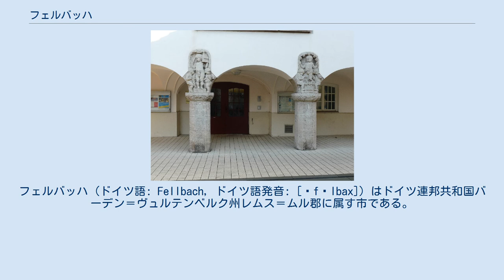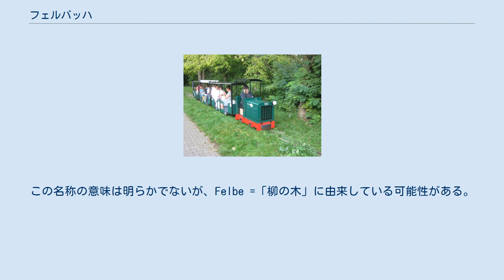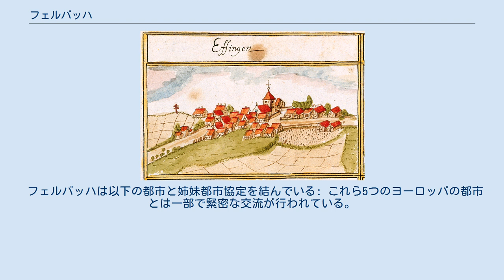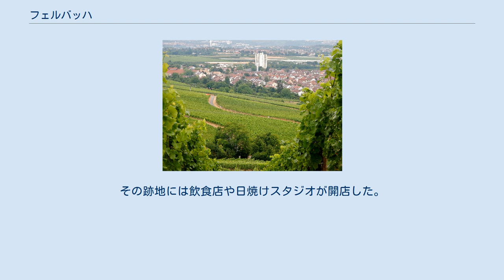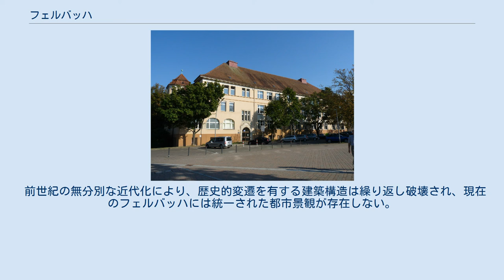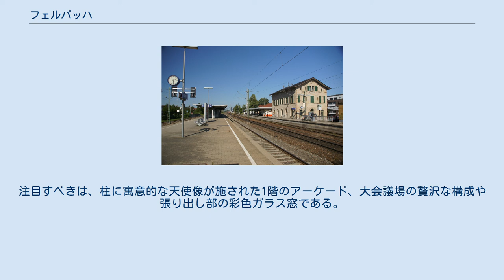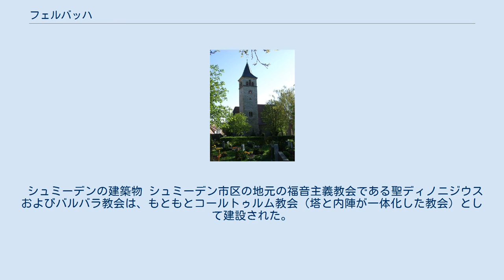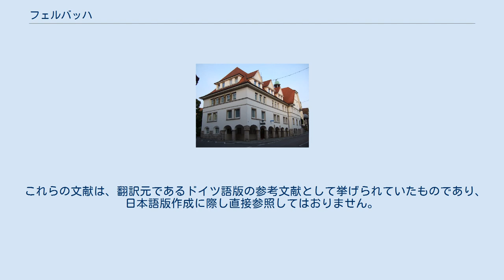フェルバッハ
フェルバッハ (ドイツ語: Fellbach, ドイツ語発音: [ˈfɛlbax]) はドイツ連邦共和国バーデン＝ヴュルテンベルク州レムス＝ムル郡に属す市である。
シュトゥットガルトの北東に境を接している。
本市は、シュトゥットガルト地方（1992年まではネッカー中流域）およびシュトゥットガルト大都市圏に属す。
本市は郡庁所在地のヴァイブリンゲンに次いでレムス＝ムル郡で2番目に大きな街であり、ヴァイブリンゲンとともに周辺市町村の中級中心をなしている。
 フェルバッハの人口は1950年代に2万人を超え、これによって1956年4月1日に発効したバーデン＝ヴュルテンベルク州の市町村法に基づく「大都市」となっている。
2018年現在の人口は4万6千人強である。
 フェルバッハは、ネッカー盆地の南部、ネッカー川とレムス川の谷にはさまれたシュールヴァルトの支脈にあたる高台に位置している。
この高台は、本市内ではカペルベルク (469.0 m)、ケルネン (513.2 m) といった山をなしている。
市域の北部は、「シュミーデナー・フェルト」と呼ばれる地域にまで広がっている。
 フェルバッハは、東から時計回りに以下の市町村と境を接している: ヴァイブリンゲン、ケルネン・イム・レムスタール（ともにレムス＝ムル郡）、シュトゥットガルト（郡独立市）、レムスエック・アム・ネッカー（ルートヴィヒスブルク郡）。
 フェルバッハ市は中核市区と、以前は独立した町村であったシュミーデン（1973年1月1日に合併）とエフィンゲン（1974年4月1日に合併）の2市区からなる。
両市区は中核市区とほとんど境界が判らないほどに一体化している。
それぞれの市区内には固有の名称を持って識別される居住地が存在するが、多くの場合精確な境界が設けられているわけではない。
フェルバッハ市は5つの集落地区に分けられる。
フェルバッハ市区にはフェルバッハ本体とリンドレ州ラックが属す。
エフィンゲン市区にはエフィンゲン本体とゲヘフト・テンホーフが、シュミーデン市区にはシュミーデンが属している。
 フェルバッハは隣接するヴァイブリンゲンとともに、シュトゥットガルトを中心とするシュトゥットガルト地域内の中級中心となっている。
ヴァイブリンゲン/フェルバッハ中級中心地域には、レムス＝ムル郡南西部の市町村、すなわちベルグレン、ケルネン・イム・レムスタール、コルプ、ロイテンバッハ、シュヴァイクハイム、ヴァインシュタット、ヴィネンデンが含まれる。
 出典: Statistisches Landesamt Baden-Württemberg アンドレアス・キーザーの1685年の森林登録簿に描かれたフェルバッハ フェルバッハは、1121年に Velbach という表記で初めて文献に記録されている。
地名は、1357年に Velebach、1800年頃に Fehlbach と変遷している。
この名称の意味は明らかでないが、Felbe =「柳の木」に由来している可能性がある。
この村はカンシュタットとともに遺産としてヴェルフ家のものとなり、1191年にシュタウフェン家、おそらく1199年にはすでにグリューニンゲン伯、1291年にヴュルテンベルク伯と帰属を替えた。
多くの領主がフェルバッハに所領を有しており、ヴュルテンベルク家はそれらを一つ一つ購入していった。
三十年戦争の終わり頃、556人の住民がいた。
フェルバッハは1811年に市場開催権を得た。
1861年のレムス鉄道建設によりヴュルテンベルク邦有鉄道の鉄道網に接続した。
この鉄道建設と、ヴュルテンベルク王国の首都シュトゥットガルトに近い立地であることから、フェルバッハの人口は1931年に1万人を超え、当時のヴュルテンベルクのラントゲマインデ（都市ではない田舎の町）としては最大の町にまで拡大した。
この町は初め、オーバーアムト・カンシュタットに属した。
このオーバーアムトが解体された後、1923年にフェルバッハはオーバーアムト・ヴァイブリンゲンに属した。
このオーバーアムトは1938年からヴァイブリンゲン郡となった。
1933年10月14日、この町は「市」に昇格した。
第二次世界大戦後、人口は2万人を超えた。
これによりフェルバッハは、1956年4月1日にヴァイブリンゲン郡内の大規模郡都市に指定された。
 以下の町村がフェルバッハに合併した: 値は、推測値、人口調査結果a、バーデン＝ヴュルテンベルク州統計局の公的な研究結果による。